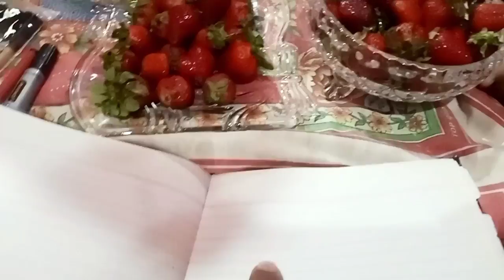"Strawberry Vlog: A Fun and Educational Activity for Kids" | Learning Sunday | Educational video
Join us as we celebrate Strawberry Day with a fun-filled and educational activity for kids! We bought some juicy strawberries last Saturday and decided to turn it into a day of learning and creativity. We asked our kids to write about Project Strawberry using colorful pens and markers, while also challenging them with some general knowledge questions about strawberries.

Our kids had a blast and learned so much about this delicious and healthy fruit.

Watch the video to see our Strawberry Extravaganza and get inspired to plan your own fruity activities with your kids.